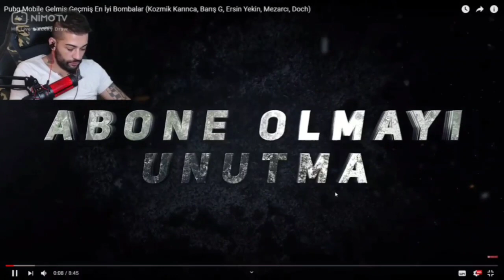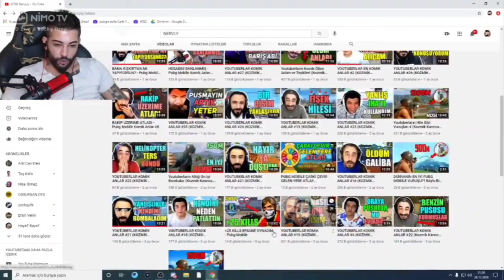Sezar Yekin Nervyly Pubg Mobile Gelmiş Geçmiş En İyi Bombalar İzliyor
Hepinize Merhaba Dostlar

Bu video ünlü youtuber ve yayıncı olan Sezar Yekin ile alakalı bir video. Seza
Sezar Yekin Nervyly Pubg Mobile Gelmiş Geçmiş En İyi Bombalar İzliyor umarım beğenirsiniz.

sezar yekin nervyly pubg mobile gelmiş geçmiş en iyi bombalar izliyor